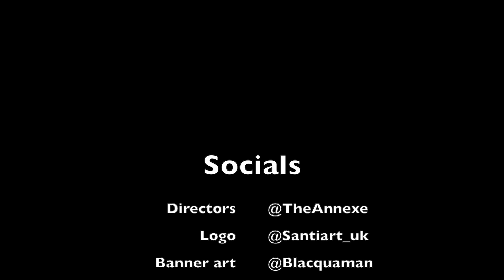It's an Arsenal ting tho 🤧🤧🤧Broadway - Hudson-Odoi Reaction